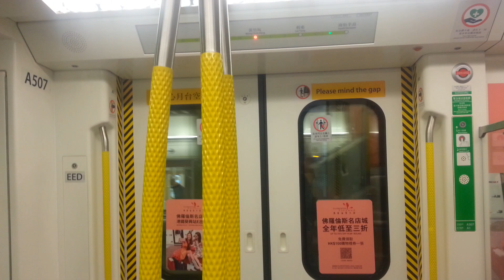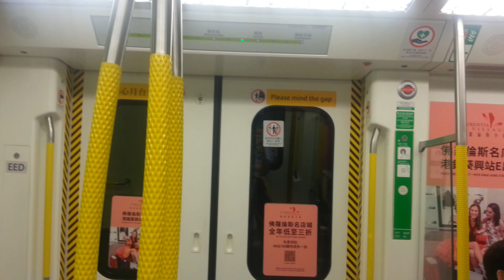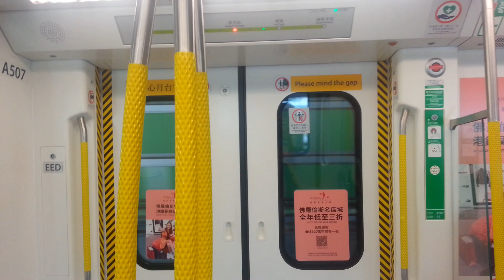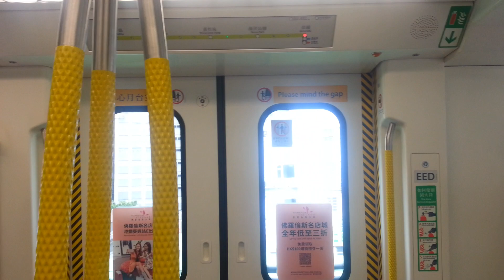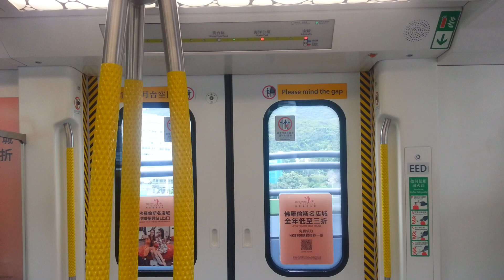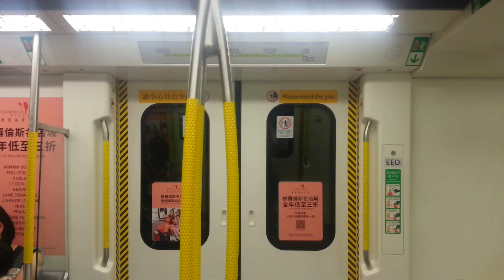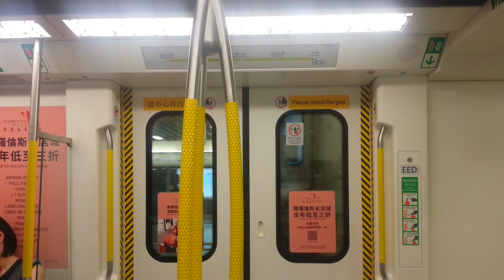[全年低至三折廣告] 南港島綫 S -Train A507/A508 SOH → ADM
列車：南港島綫 A507/A508，車序：013

A507/A508 今日下繁喺行013行走。